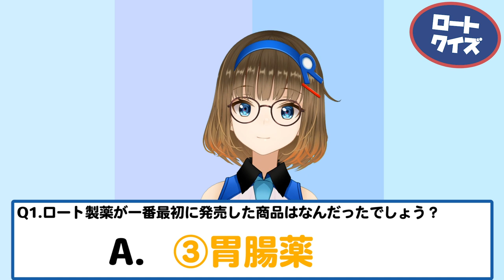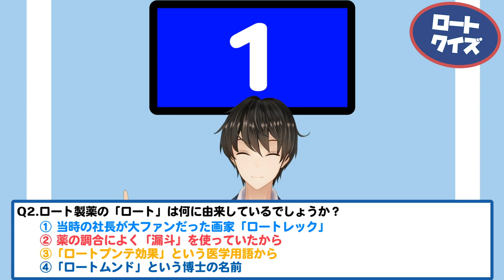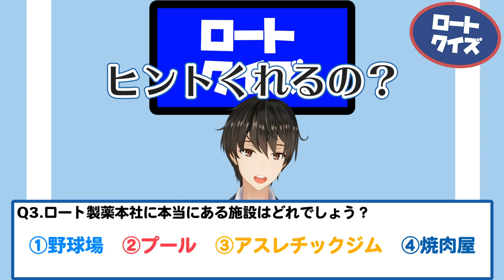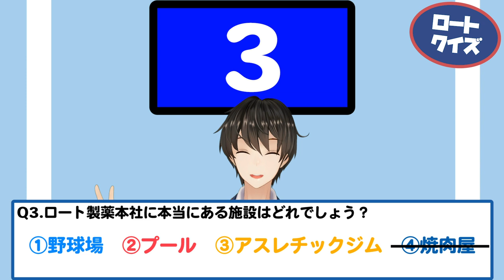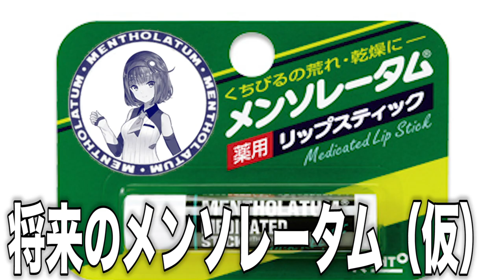ロート愛を確かめたいの！！！【クイズ】